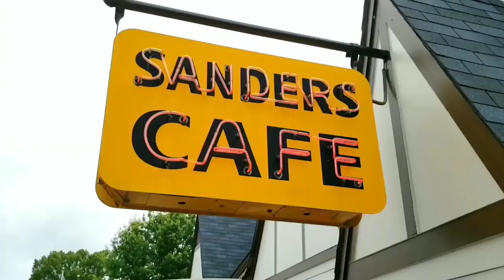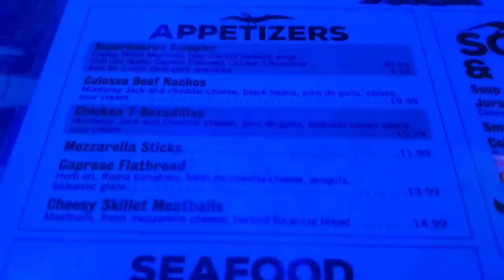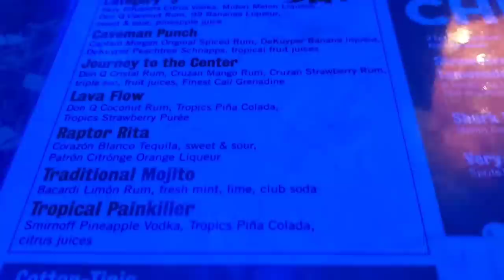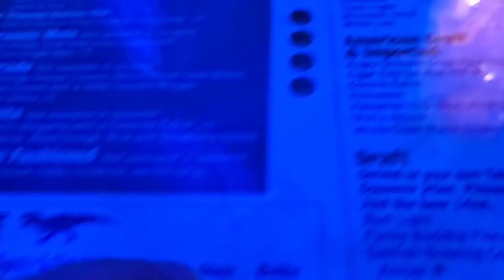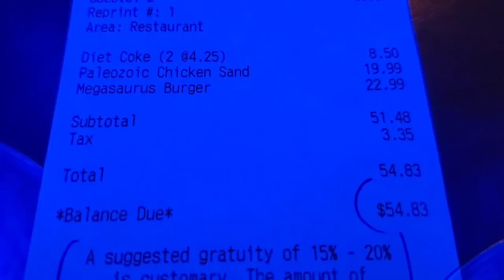T-Rex Cafe Disney Springs Orlando Review and Walkthrough 2021